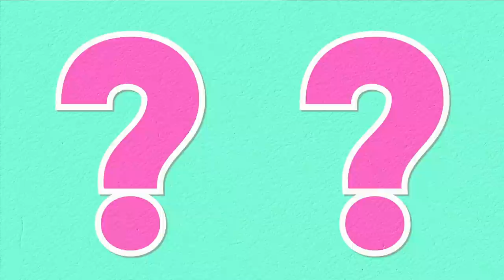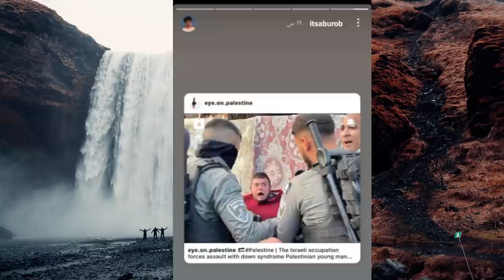اميرة الحسين تفضح محمد كريم وفضيحة وسام تيكت بيسان تفضح حبيبها وتنشر الحقيقة الكاملة وزواج صدمه !؟